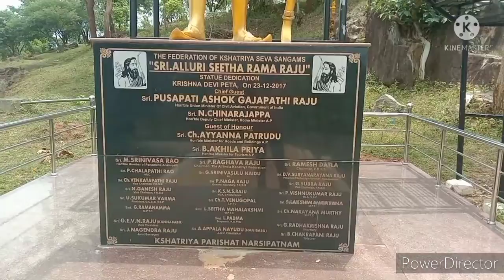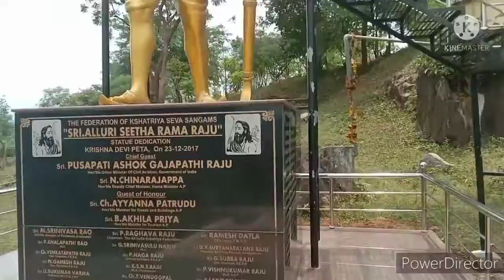Alluri seetharamaraju gaari smarakachihnam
alluri seetharamaraju